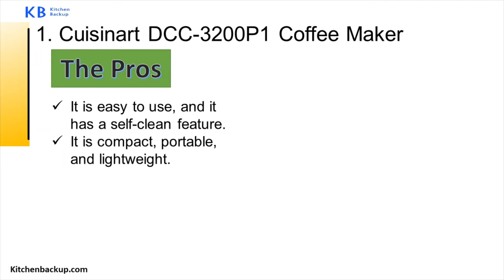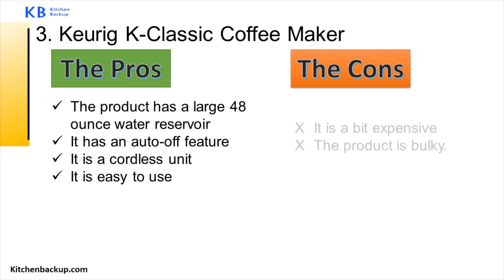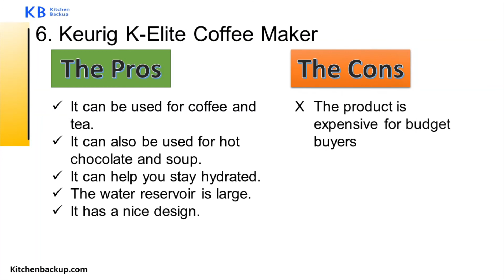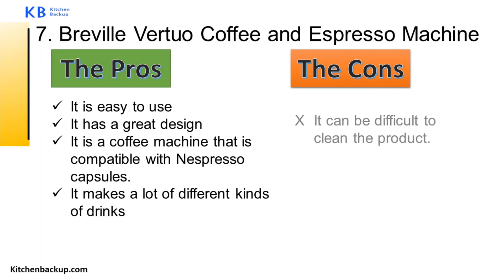Top 7 Best Coffee Makers for Airbnb in 2022 | Kitchen Backup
- There's no better way to start a day than a cup of coffee. Coffee makers are a necessary part of every kitchen, and they can be used to make a variety of beverages. For Airbnb hosts who want to maximize their earnings, coffee makers can be a big source of revenue. In this article, we'll take a look at the top 7 best coffee makers for Airbnb in 2022.

- If you're considering listing your home on Airbnb, you might be wondering what type of coffee maker you should invest in. This article will cover everything you need to know to make the best coffee maker decisions for your Airbnb listing.

- When it comes to buying a coffee maker, you have many options. It depends on your budget, lifestyle, and personal preferences. You want a coffee maker that fits your needs and is worth the investment. In this article, we'll go over the pros and cons of different coffee makers. We'll also explain which ones are the best for Airbnb.

- Coffee makers can be expensive, but there are plenty of options that won't break the bank. We've taken a look at the top 7 best coffee makers for Airbnb in 2022. These are the coffee makers that will make the best coffee while saving you the most money.

You can also read detailed reviews of these products in this article